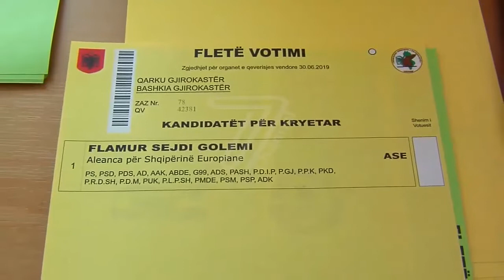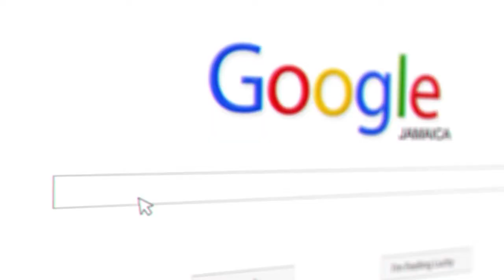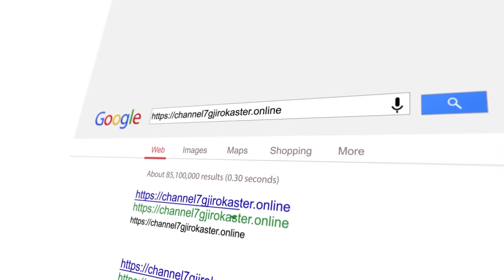LAJME 24 SHTATOR 2019 CHANNEL 7 GJIROKASTER